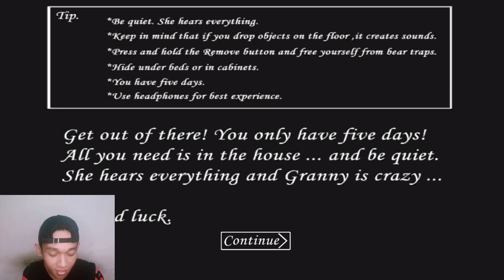Lawan Hantu Sikopet??? Adu mekanik sama Hantu Di game Granny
Game Granny
Lawan Hantu Sikopet
Game Horor